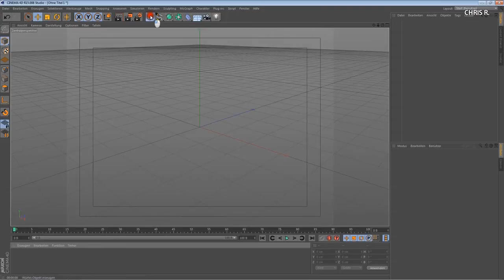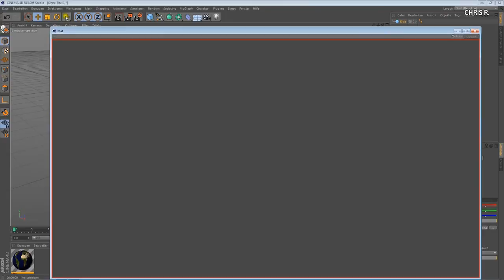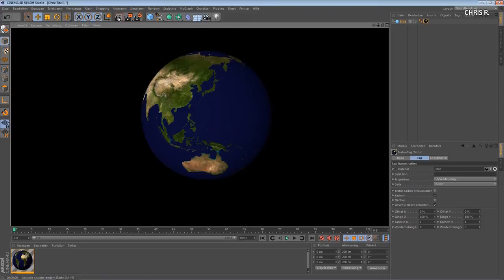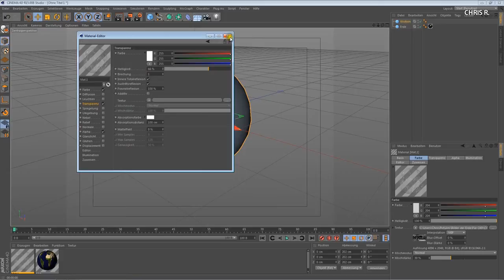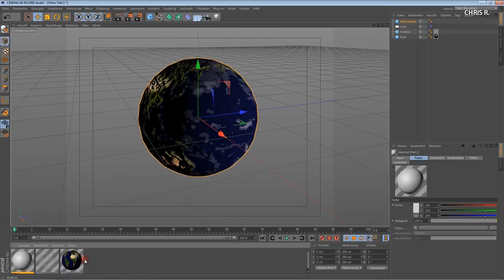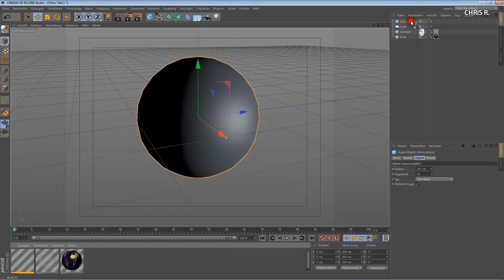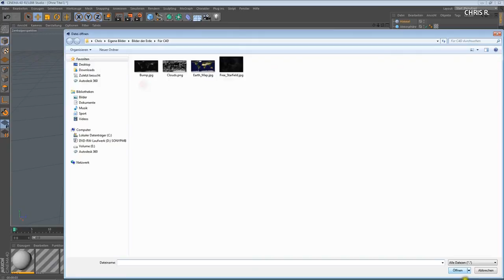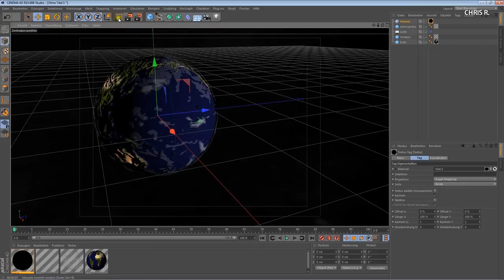Cinema 4D Tutorial: Realistische Erde erstellen mit separaten Wolken und Atmosphäre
In diesem Tutorial zeige ich Euch wie Ihr mit Cinema 4D ganz leicht den Planeten Erde erstellen könnt. Hier habt hier in C4D noch eine Menge Einstellmöglichkeiten.

Texturen findet Ihr über Google Bilder.
Folgende Suchbegriffe müsst Ihr eingeben um die Texturen zu bekommen.
Textur der Erde:
Suchbegriff: "Textur planet earth"

Textur für den Reliefkanal
Suchbegriff: "Textur planet earth bump"

Textur für die Wolken:
Suchbegriff: "Textur earth clouds"

Textur für den Weltraumhintergrund:
Suchbegriff: "Starfield"

Diese Anleitung ist wie immer in deutsch / german.